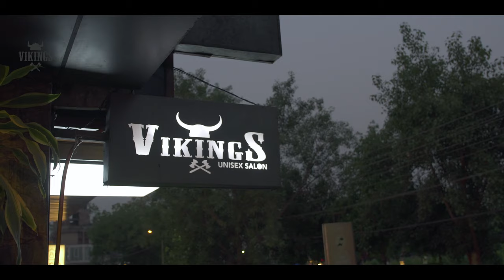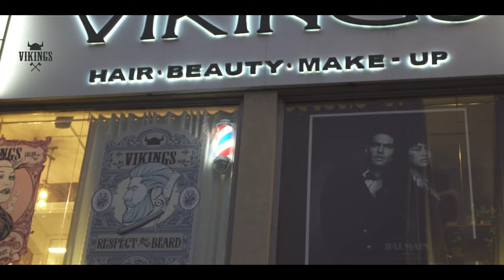VIKING SALON AD FILM